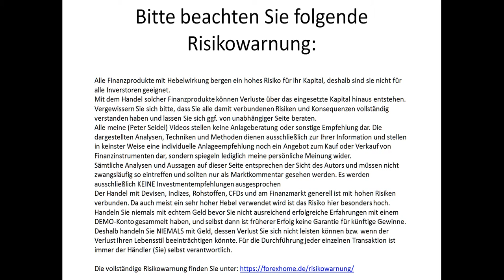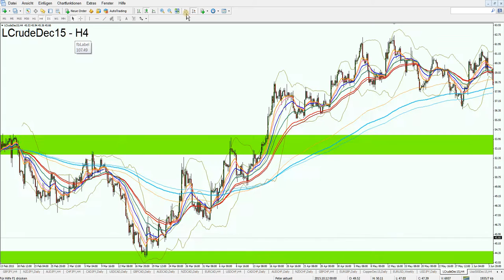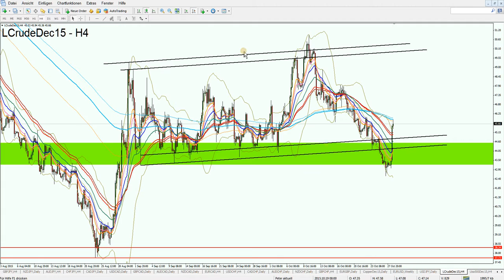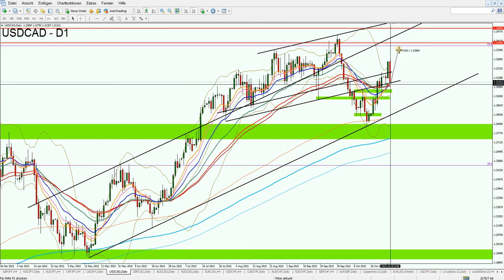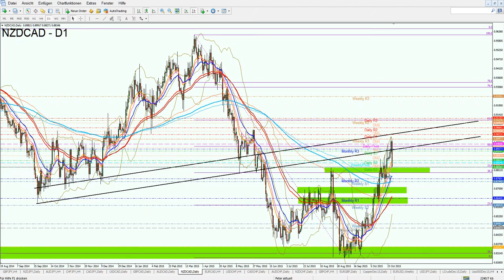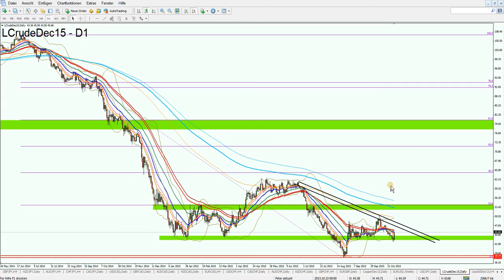Das WTI Rohöl vor der FOMC Aussage - Mögliche Handelssignale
Das WTI Rohöl vor der FOMC Aussage - Mögliche Handelssignale 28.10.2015

"Videoanalyse des Tages"
Chartanalyse WTI Rohöl. Kursziele WTI Rohöl. Handelssignale WTI Rohöl.

1. Unverbindliche Anfrage
    per Mail
2. Fragebogen ausfüllen
3. Persönliches Angebot erhalten

Aktuelle Chartanalysen,
Forex Analysen kostenlos,
Chartanalyse Forex,
Forex Daytrading,
Daytrading,
Daytrading lernen,
Forex Charts,
Handelsstrategien,
Forex Strategien,
Traden lernen,
Forex Handel lernen,
Trading Coach,
Forex Ausbildung,
Trading System,
Devisenhandel Forex,
Forex Handelssignale,
Forex Handel,
Forex Markt,
Forex Trading,
Forex News,
Forex Videoanalysen,
Trading Video,
Video Chartanalyse,
Charttechnische Analyse,
Technische Chartanalyse lernen,
Charttechnik,
Markttechnik,
Fundamentale Chartanalyse,
Chartanalysen Währungspaare,
Chartanalysen Rohstoffe,
Chartanalysen Indizes,
Markteinschätzung,
Börsensignale,
Forex Broker,
Kursentwicklung,
Trade Erklärung